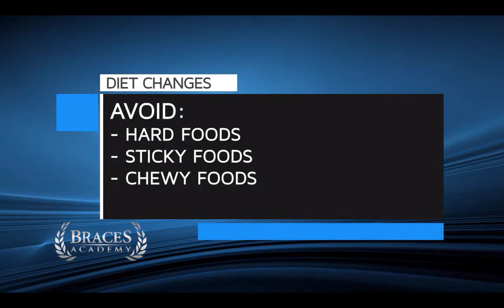Braces Academy Bracket Breakage